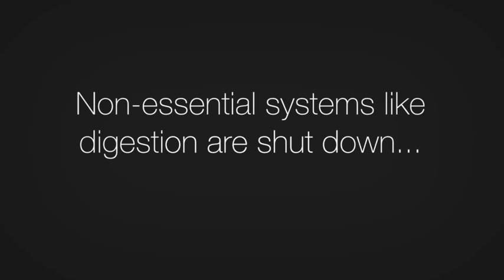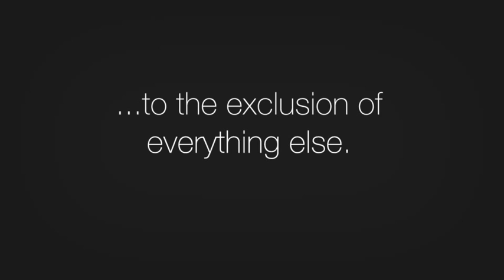Fear vs. Anxiety - What's the difference?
- Fear has a purpose: Self-preservation. When there is real, objective danger staring you in the face, fear is what kicks you into the famous "flight-or-fight" mode. This quick chemical response from the older part of the brain has helped both animals and humans survive for millennia.

What about anxiety? Well, did you know humans are the only species on the planet capable of thinking critically about the future. Pretty cool, huh? The downside is that humans are also the only species capable of triggering that same stress response when there is no immediate danger.

Get this -- you can be sitting peacefully at home and one simple worried thought about the future can throw your entire body into flight-or-fight mode. Remember, this is a response which pumps chemicals throughout your body, preparing you to escape danger. It's the reason your heart races, palms get sweaty, stomach aches etc. -- even when nothing is actually threatening your life! This is anxiety.

Fortunately, your thoughts don't have to be threats. Learn more about how to relieve your anxiety